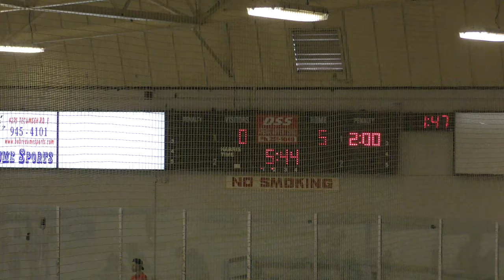USA 1 -- USA Eagles vs Windsor Spitfires - 09/08/19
USA 1
USA Eagles vs Windsor Spitfires - 09/08/19